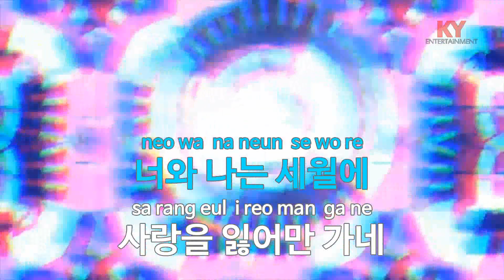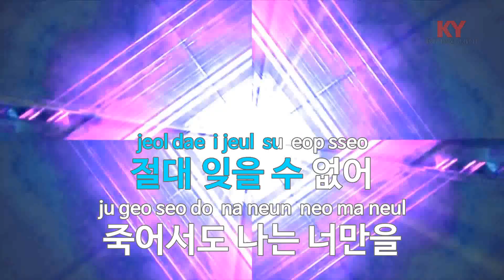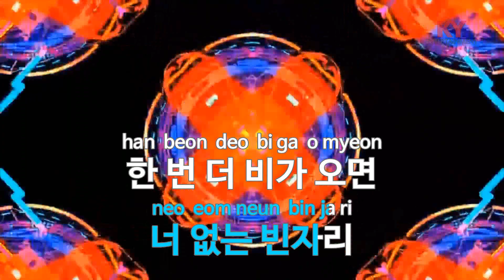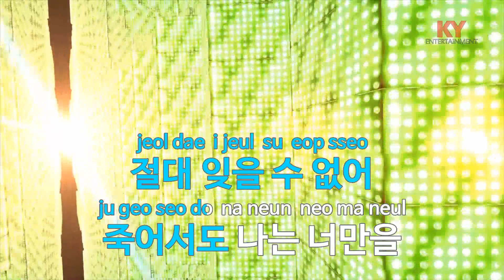사랑 비 - 소명(Love Rain - So Myoung) (KY.58794) / KY Karaoke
★ 곡 정보 ★
번호 : 58794
제목 : 사랑 비
가수 : 소명
작사 : 임휘
작곡 : 소명

Copyrightⓒkeumyoung